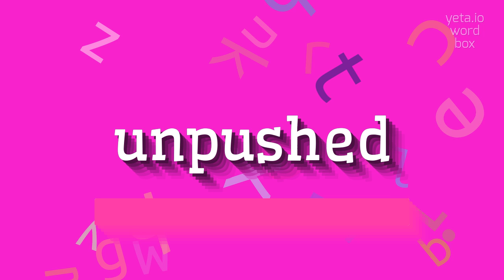HOW TO SAY UNPUSHED?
UNPUSHED - Avoid mistakes: The right way to say Unpushed in 2023

How do you pronounce 'unpushed'?
Can you break down the pronunciation of 'unpushed' into syllables?
What is the stress pattern when pronouncing 'unpushed'?
Definition:
Unpushed refers to something that has not been pushed, typically in the context of software development using version control systems.
When code changes are made on a local machine and not pushed to a shared repository, they are considered unpushed.
Pronunciation:
To pronounce 'unpushed', break it down into syllables: 'un-push-t'.
The stress is on the first syllable.
Pronounce each syllable with a short 'u' sound, like 'uh', and the 'sh' sound as in 'shoe'.
The final 't' sound should be softened and almost silent.
Test yourself by speaking the following examples:
1. I have some unpushed changes on my branch.
2. Make sure to push your code before leaving for the day.
3. The team needs to review the unpushed commits before merging
Hope it will help you to answer on the following questions:
1. What does it mean for changes to be unpushed in version control?
2. How can I check if there are any unpushed changes on my branch?
3. What are some popular version control systems used in software development?